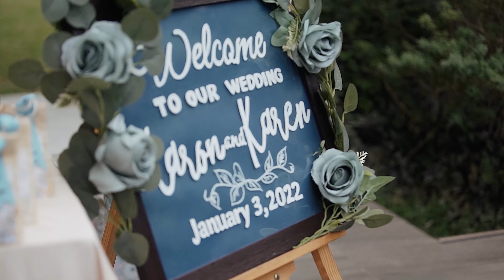Aaron & Kay Wedding Film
Chapel on the Hill